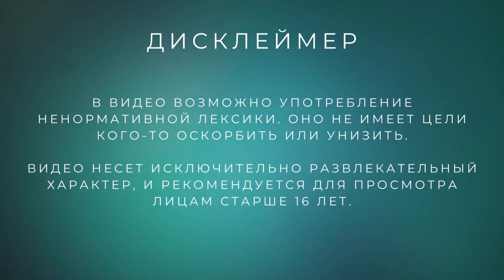Финал + Все стикеры /// Webbed (8 серия)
Финальное сражение с крылатым боссом + плюс сбор всех стикеров.